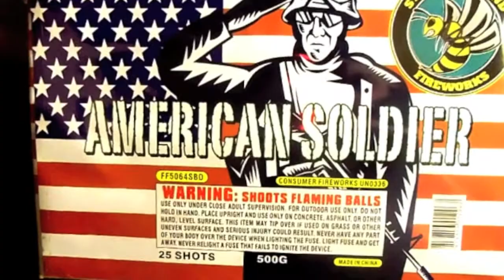American Soldier x3 500g cakes simultaneous e-fired demo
Happy Memorial Day Weekend everybody! KJS insaino here with a very special demo of 3 American Soldier 25 shot 500g cakes by Stinger Brand Fireworks. Thank you to all of our Armed Forces past and present!!!